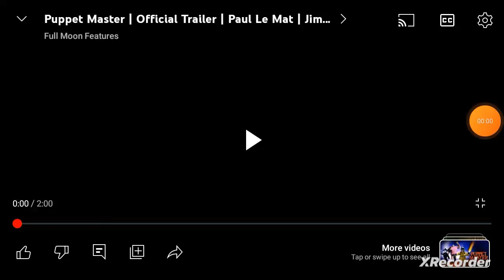George Robot | Official Trailer | Richard Conte | Patricia Collinge | Kent Smith | David Schmoeller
Thanks to @FullMoonFeatures